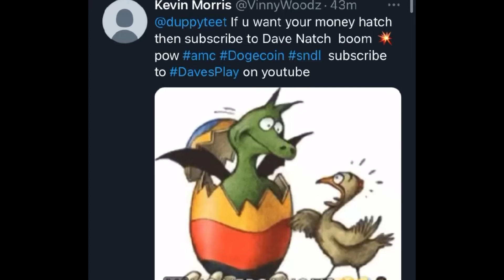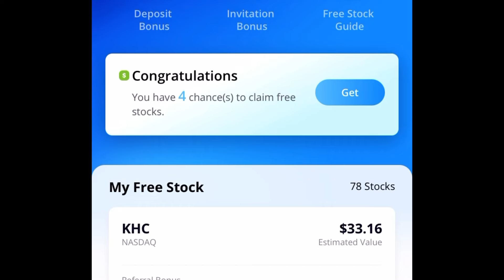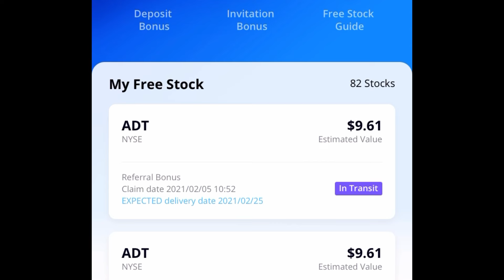MVST Catch This🔥Stock Early! 11/13/2024 DAVE$PLAY Webull Robinhood Trading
Catch This🔥Stock Early!  11/13/2024 DAVE$PLAY Webull Robinhood Trading

Stocks To Trade Now! DAVE$PLAY 3/28/2024 Webull Robinhood Trading

SUNDAY$TALK LIST

- I’m not a Licensed Professional; entertainment & learning purposes